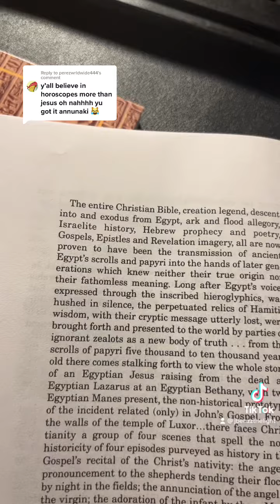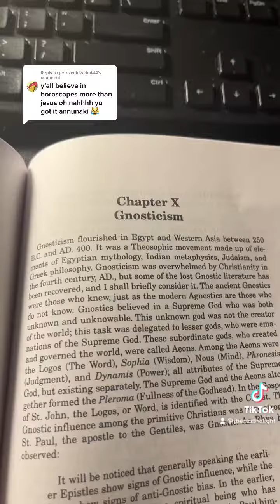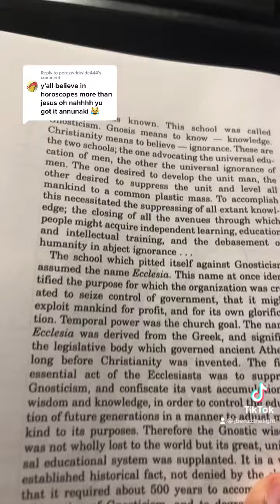Christianity EXPOSED (TikTok)